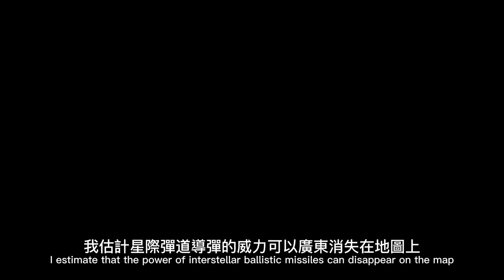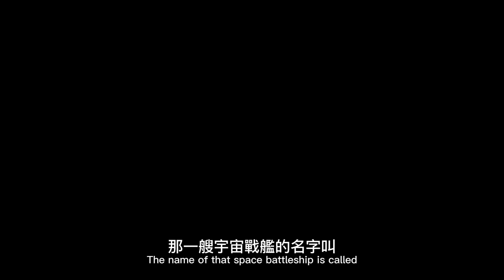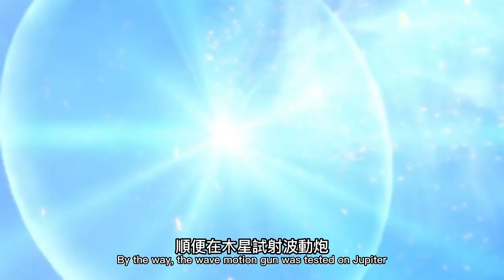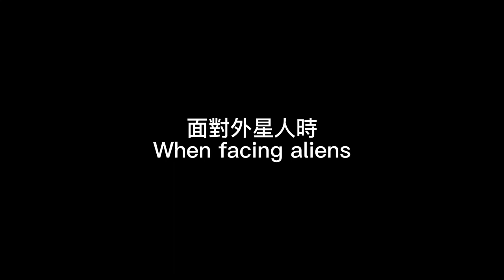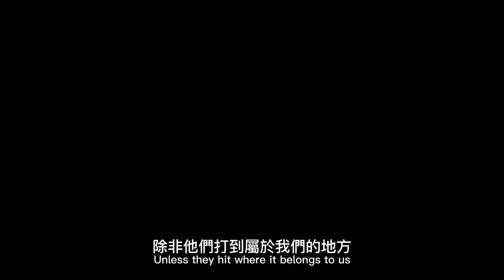宇宙戰艦大和號2199: 地球 加米拉斯戰爭; Space Battleship Yamato 2199 Earth Gamilas wars